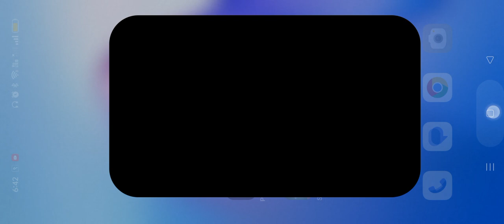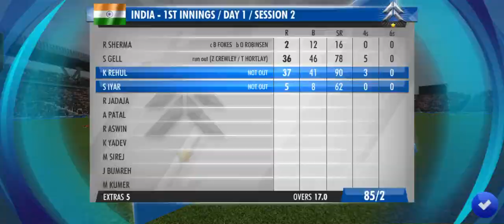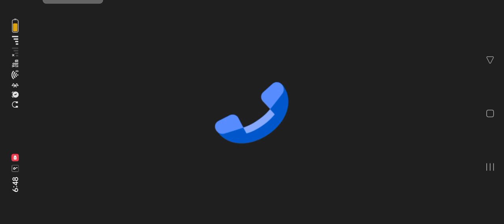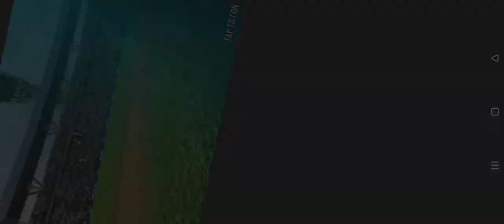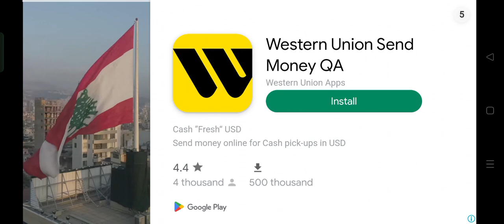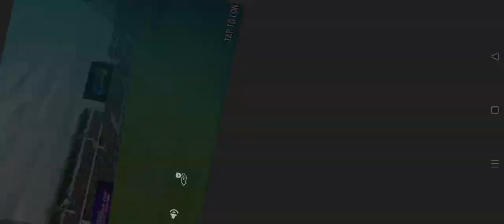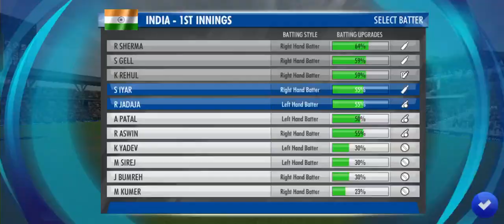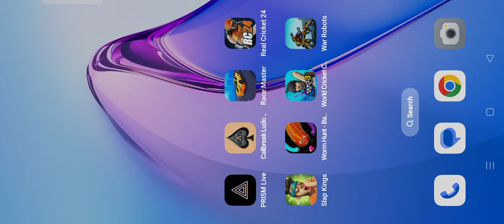Ind vs Eng Test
1. Ludo Club: Now we are mostly people playing Ludo game offline-online playing this game for the time pass. also one of the reasons for more people playing with friends ludo game in lockdown or free time. Normal we are playing but some technical issues to you lose your game so some point you have to learn from this video. I am sure you will learn step by step.

2. 🤣Comedy King 😂 Just for fun 🤣 Funny contents: 😀Comedy short videos :Try not to laugh 🤣 Tiktok shorts videos 😂

4. Free Fire Max

3. Unique tech zone & gaming

1. ScarFall :- The Royale Combat -Online & offline
2. Cover Fire :- Fun Shooting Game
3. Swag Shooter :- Online & offline
4. PVP Shooting Battle 2020 :-Online & offline
5. Stickman Battle Roy